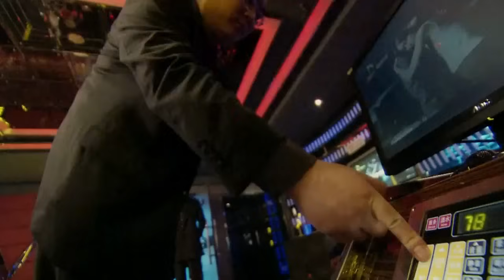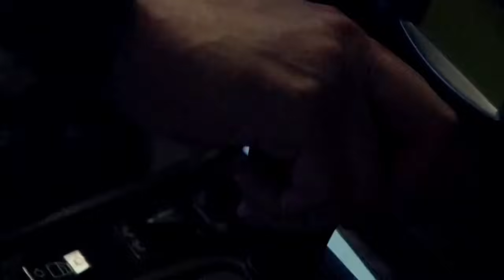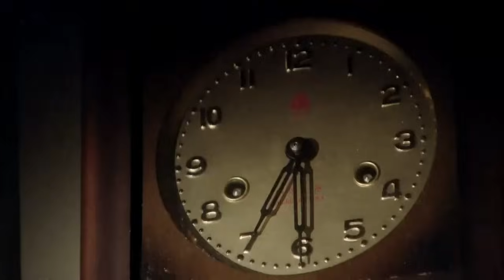都市情感電視劇【換親】▶ 23 | 因父親的鉺鐺入獄，不得已而被迫分開的家人，因不同的成長環境帶來不同的人生信仰，而完全走上了不同人生路道路的故事（孫儷、王雷、李健） 💖中劇放映廳